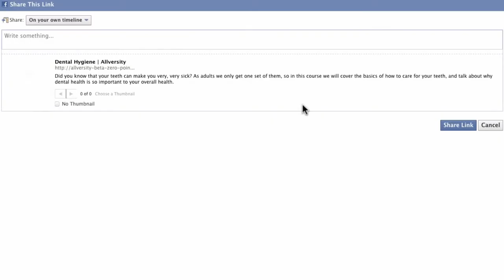Allversity | Education for All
Allversity is the 2013 winner in the category Education for All.
Team: Shane McMillan, Dimitrina Filipovan, Ysanne Choksey, Christian Kroll & Sabra Melamed

Description:
Allversity is a free learning platform that specializes in entrepreneurship, agriculture, health and rights, targeted at young people aged thirteen and up. The project concentrates primarily on bringing high-quality learning materials to community knowledge centers located in poor areas of Africa, particularly in Kenya, Uganda, Nigeria, South Africa and Ghana. It serves as a digital library and training center for young people. Allversity.org was launched in early summer 2013 and already over one thousand lessons are hosted on the platform. Upcoming courses include entrepreneurship, sustainable agriculture, personal health, and basic programming.